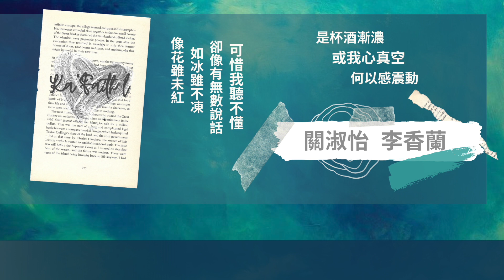關淑怡 李香蘭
作曲：玉置浩二
作詞：周禮茂
編曲：劉諾生 (John Laudon)

惱春風　我心因何惱春風
說不出　借酒相送
夜雨凍　雨點透射到照片中
回頭似是夢　無法彈動
迷住凝望你　褪色照片中

啊　像花雖未紅
如冰雖不凍
卻像有無數說話 可惜我聽不懂
啊　是杯酒漸濃
或我心真空
何以感震動

照片中　那可以投照片中
盼找到　時間裂縫
夜放縱　告知我難尋你芳蹤
回頭也是夢　仍似被動
逃避凝望你　卻深印腦中

啊　像花雖未紅
如冰雖不凍
啊　是杯酒漸濃
或我心真空
何以感震動

卻像有無數說話
可惜我聽不懂